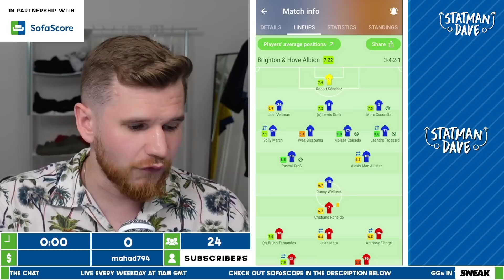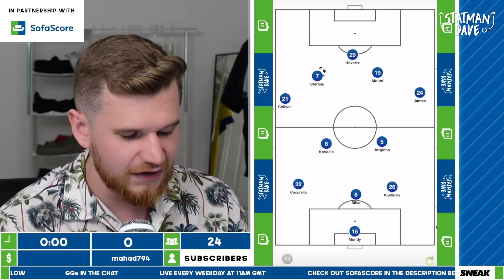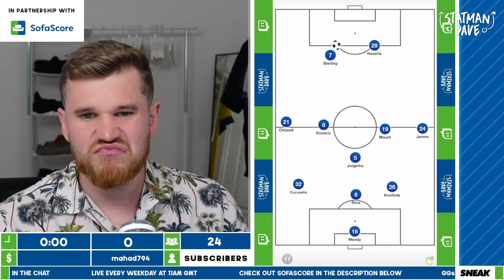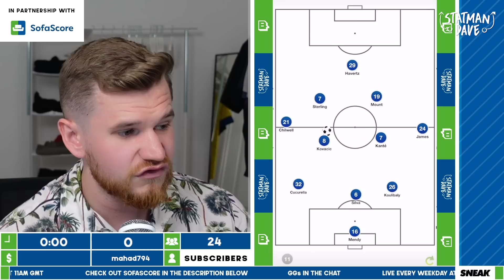How Chelsea Will Line Up Under Tuchel with Cucurella, Sterling & Koulibaly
In the last couple of weeks Chelsea have gone from being a club I was genuinely worried about to being almost guaranteed a top 4 finish in the 22/23 Premier League. Their signings of Kalidou Koulibaly, Raheem Sterling and now Marc Cucurella transform their squad, but how will they all fit into Thomas Tuchel’s side?